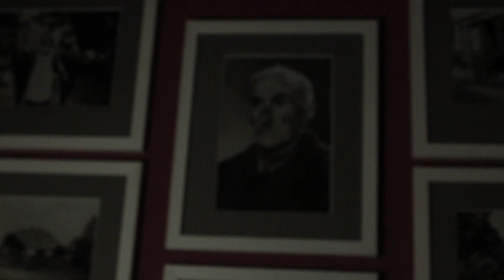Vanora - Tour Diary 2015 - Part 2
A compilation of video footage filmed by us on tour in eastern Europe in June/July of 2015. Part 2/2.